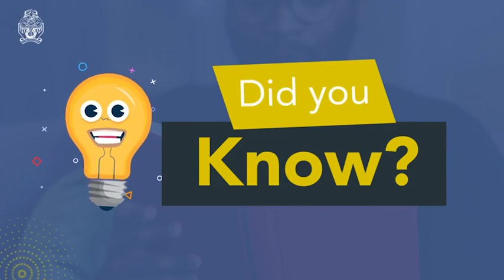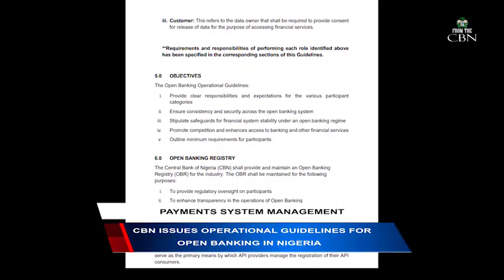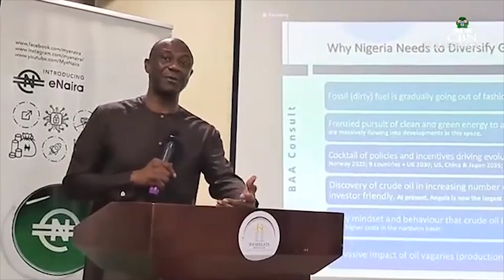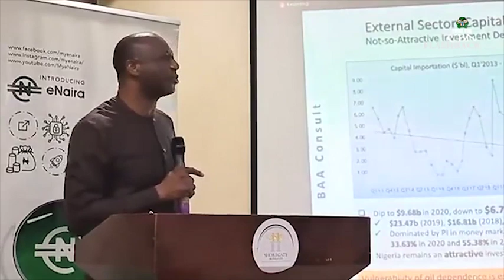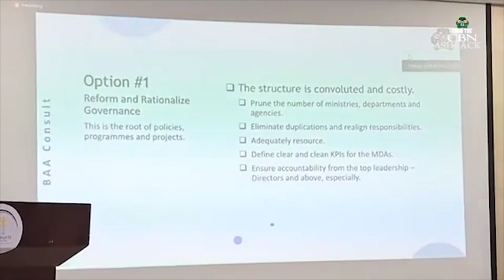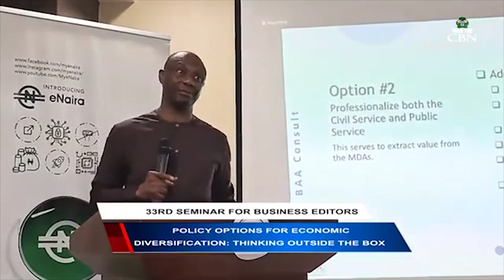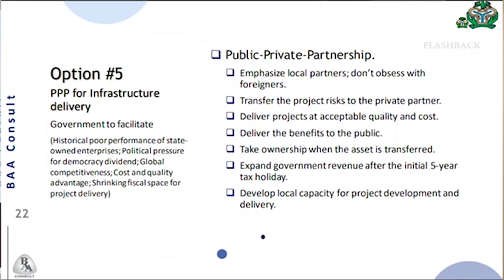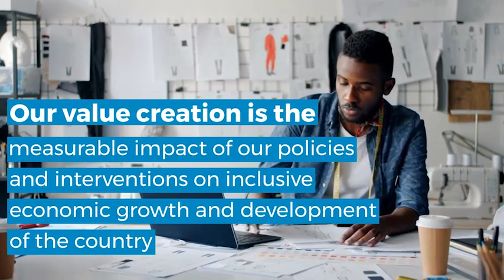Time to think outside the box / ABP repayments at 52.4%. 10th March, 2023.